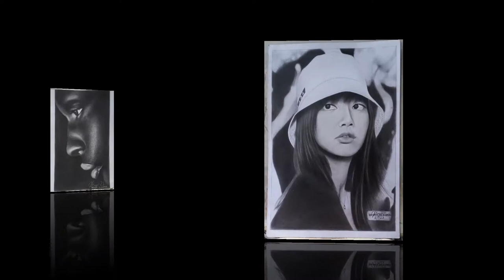Manny Pacquiao Charcoal Portrait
Materials
Soft charcoal powder
graphite 8b,2b,6b
mechanical pencil .05
vellum board A4 size
flat nail brush and make up brush